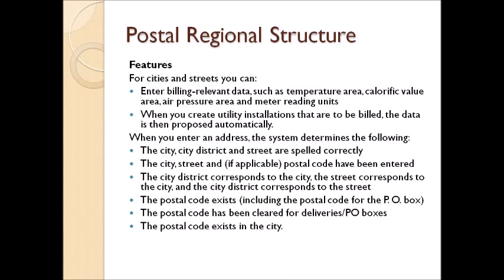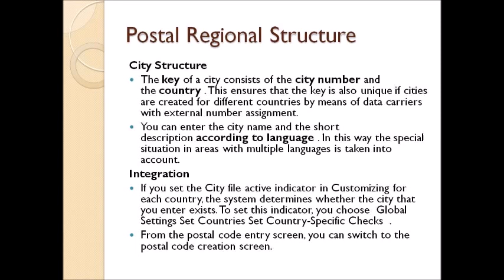SAP Utilities Excerpts from Library Part 1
Postal Regional Structures - Excerpts from Library
Useful for quick reading and understanding application